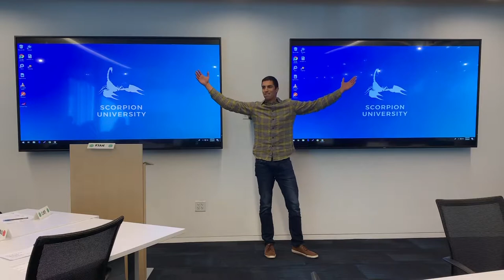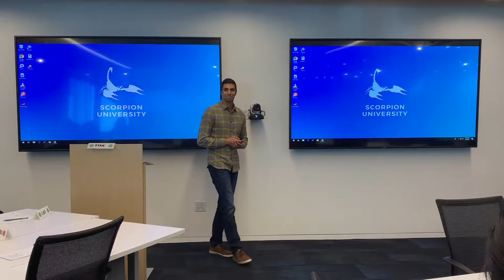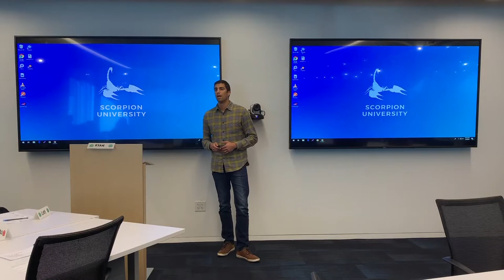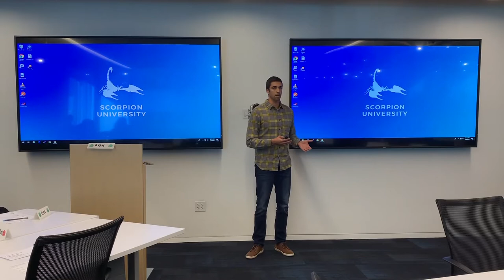Hoop Dreams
Toastmasters speech discussing the power of Visualization!